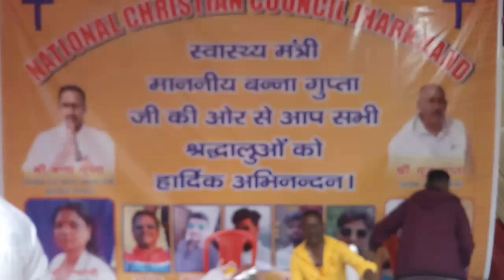"ऑल सोल्स डे" याद किये गये अपने | 2 नवम्बर 2022 | झारखंड, भारत | ITO